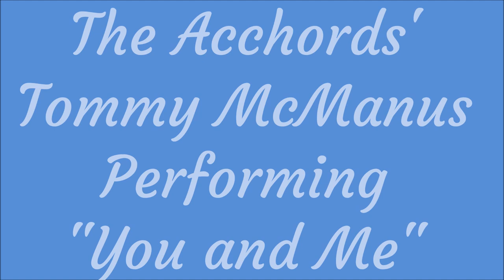Tommy McManus of The Acchords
Tommy performing You and Me We Wanted it All